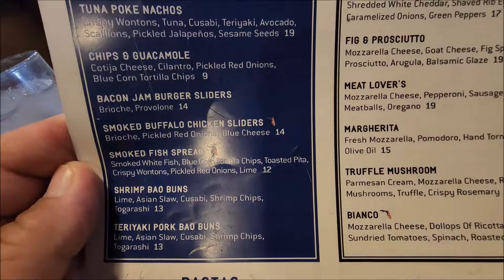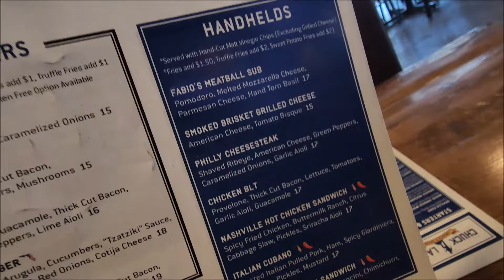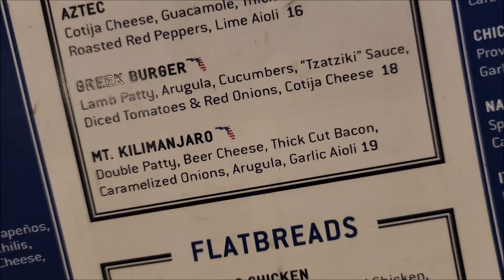Chef Fabio Viviani INSPIRED Menu 🍽️Chuck Lager America's Tavern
Chef Fabio Viviani is the chef who inspired this menu , Come check out what we ordered the food was amazing here at Chuck Lager America's Tavern in Wesley Chapel , Which plate do you like ⁉️⁉️

Our videos are free to watch. Thank you so much!